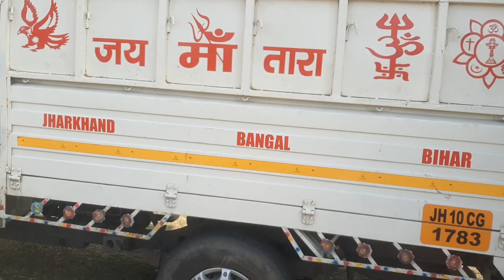DJ SARZEN सबसे अच्छा और BEST QUALITY CABINET और कहीं मिलेगा।.. देख लो क्वालिटी 👇👇🔥👇👇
❌❌❌📵WARNING 📵❌❌❌ Fake Strike करने बाले पर कानूनी कार्रवाई
की जाएगी ll Please do not give a fake copyright strike otherwise you will be legal proscuted Cyber police Delhi  Ip expert mumbai copyright case file - 420* in Indian copyright rule 1957

Is a use permitted by copyright statue that might otherwise be fringing Non- profitprofit, Educational or persional use tip the